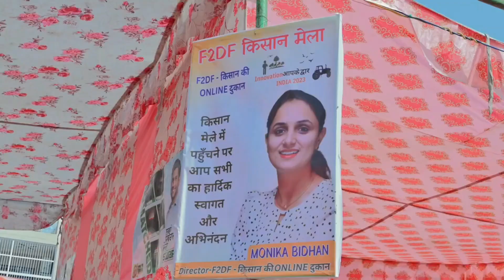F2DF किसान मेलें का भव्य उद्घाटन